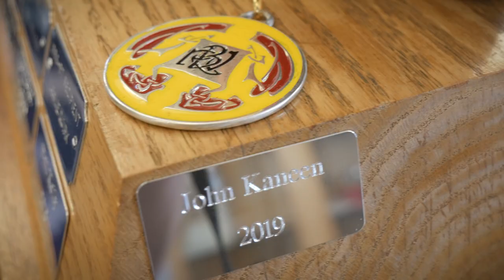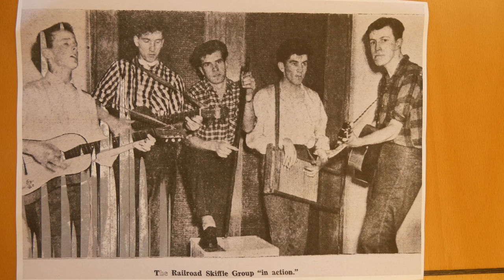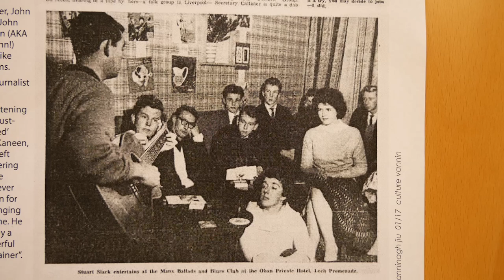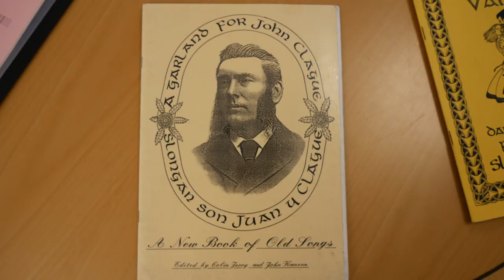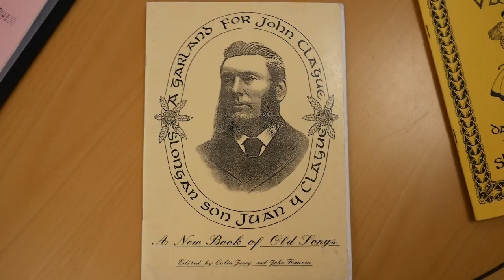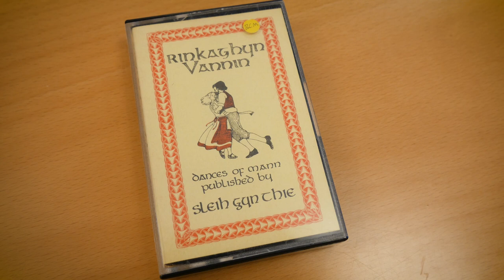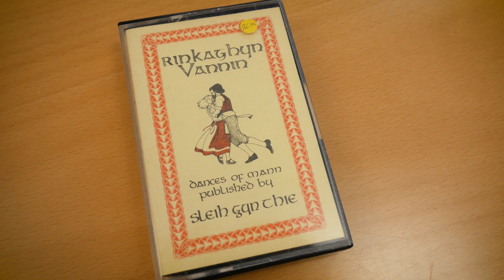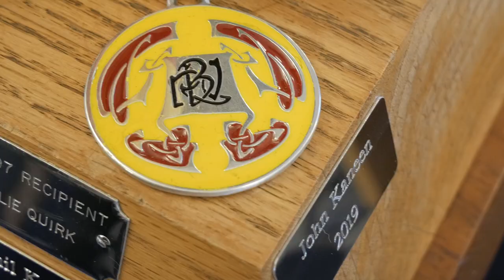John Kaneen RBV: Recipient of the Isle of Man's highest cultural award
The familiar voice of Manx Radio’s The Folk Show for over 30 years, a superbly talented and larger than life musician, singer and dancer, and a quiet scholar of folk song, John Kaneen is the very worthy recipient of the 2019 RBV cultural award.
The Isle of Man's highest cultural award is the "RBV" - the Reih Bleeaney Vanannan (Manannan's Choice of the Year) - which is given each year to the person or group who have made the most significant contribution to the culture of the Isle of Man. In 2019 it was awarded to John Kaneen at a small gathering in Douglas at which a number of short speeches were given.

This film has been edited by Culture Vannin.